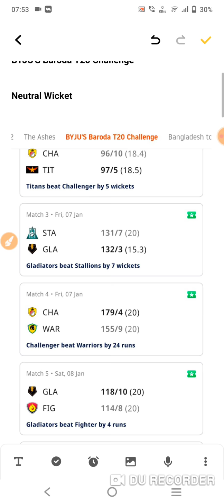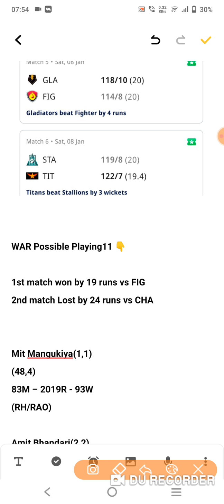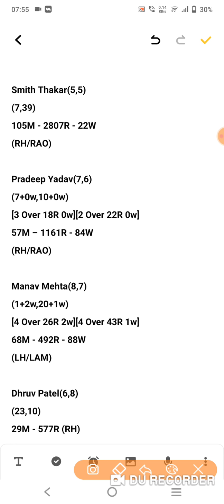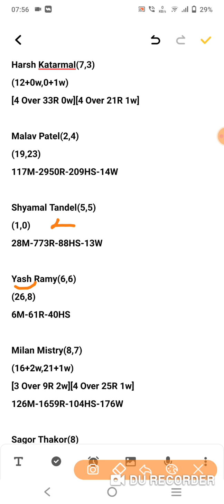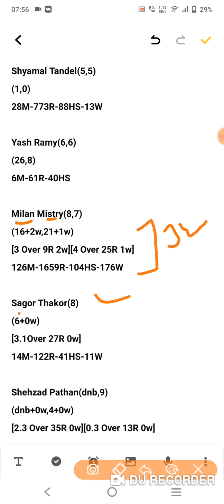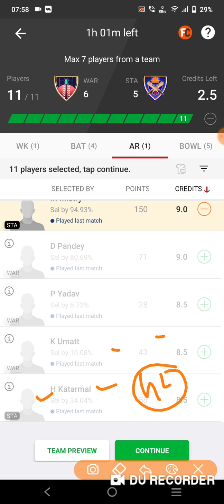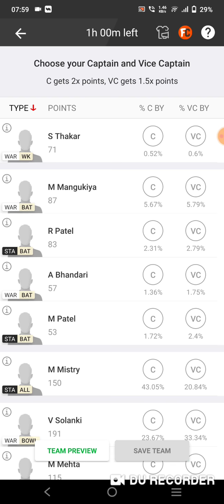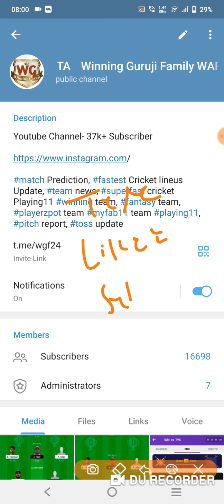war vs sta dream11 team |war vs sta byju's baroda t20 challenge dream11 team